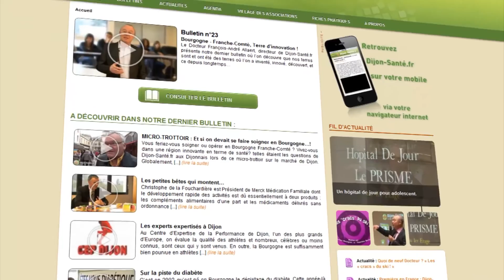Témoignage Cancer du sein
En 2003, Marie apprend qu'elle est atteinte du cancer du sein, le plus fréquent des cancers féminins. En 2009, nous l'avions déjà interrogé sur son parcours et son combat. 5 ans plus tard, elle nous confie son expérience, sa nouvelle vie et ses conseils.